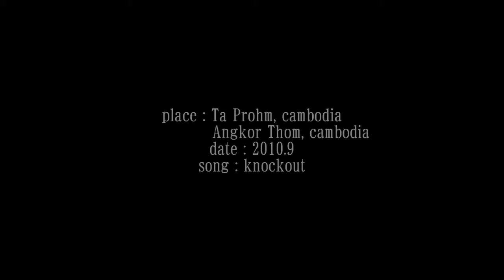sound suitcase (060) Ta Prohm / knockout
This short movie is made pictures of Ta Prohm and Angkor Thom、Cambodia with self-made BGM(cubase7).
カンボジアのタプロム、アンコールトムの写真を自作のBGMとともにショートムービーにしてみました。